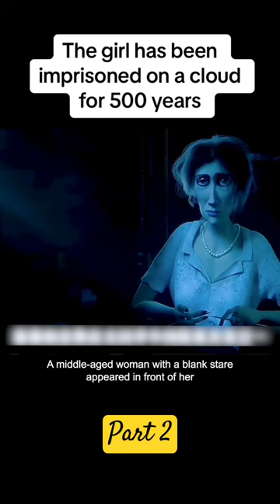She Wants To Leave This Cloud Prison By Kneeting A Scarf